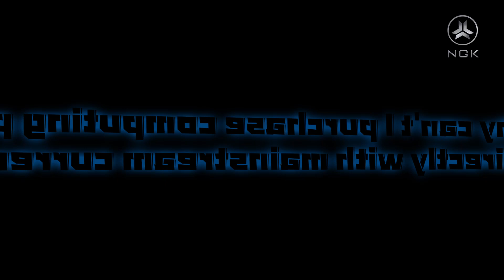Why can't I purchase computing power directly with mainstream currency?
Because the mainstream currency does not belong to the contract on NGK.IO Blockchain, and there is no direct interaction between the different chains. Thus, you can only purchase the computing power through USDN developed by the NGK.IO Blockchain. The USDN has a stable function. Through USDN, the price of computing power and other tokens can be anchored. Thus, the users can choose to convert the mainstream currencies into USDN.